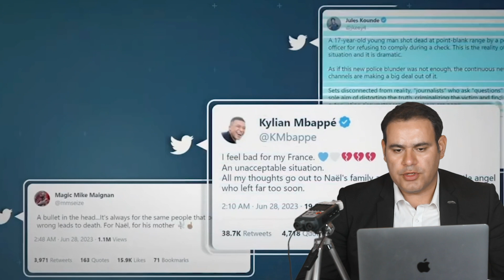خبر فوری: شورش در حومه پاریس